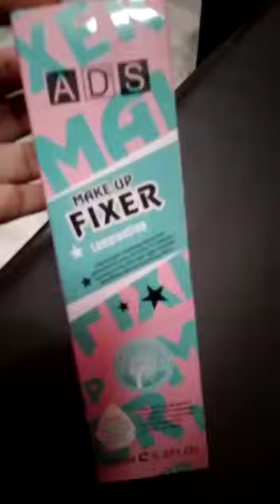मेकअप फिक्सर और हेयर स्प्रे होलसेल प्राइस से भी सस्ते दामो पर सिर्फ़ ₹50 मे खरीदे इसे सस्ता कहीं नही